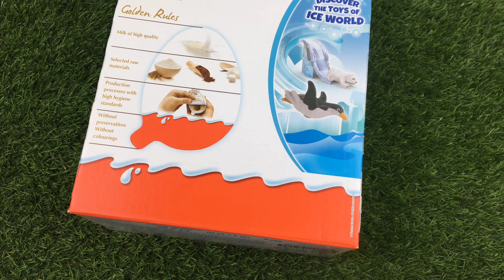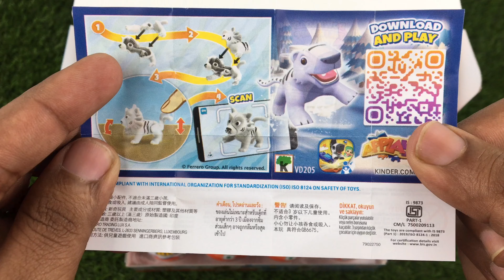NEW!Yummy Kinder Surprise Egg Toys Opening - A Lot Of Kinder Joy Chocolate ASMR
Welcome to our latest Kinder egg surprise unboxing session! Join us as we open up a bunch of delicious Kinder surprise eggs and discover what's inside them.
From Kinder surprise eggs to Kinder Joy, expect to find a lot of chocolatey goodness and great surprises. Get ready for a sensory overload of yummy chocolate,
candy, toys, and surprises with this ASMR Kinder egg unboxing video!

Every day, I unbox and enjoy Kinder surprises and ASMR candies.

This video is not suitable for children and is intended for adults only. If you are a child, please exit the video.
This video features the satisfying sounds of chocolate surprise eggs being opened and explored.
It is an ASMR (autonomous sensory meridian response) video designed to relax and stimulate the viewer's senses.
Please only watch if you are over the age of 18.

surprise eggs,
kinder eggs,
kinder surprise eggs,
kinder joy,
unboxing kinder surpise eggs,
100 kinder eggs,
chocolate eggs,
asmr kinder joy asmr,
satisfying video,
asmr kinder eggs,
kinder joy toys opening,
satisfying asmr,
asmr chocolate opening chocolate asmr,